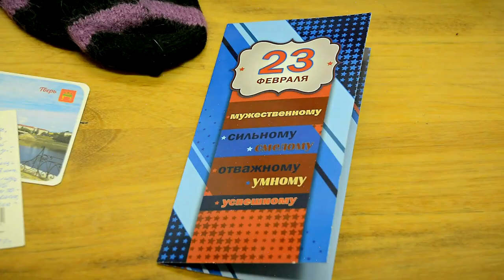Волонтерская помощь участникам специальной военной операции